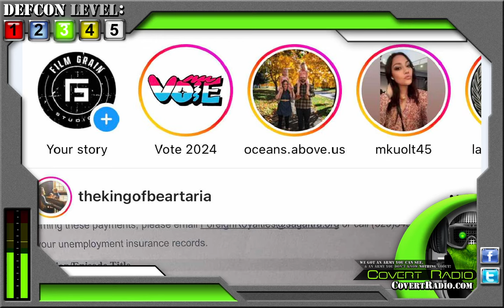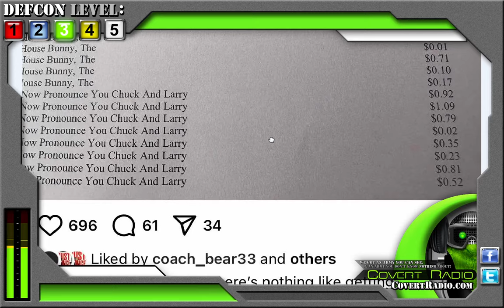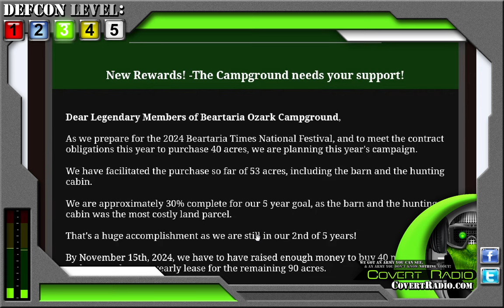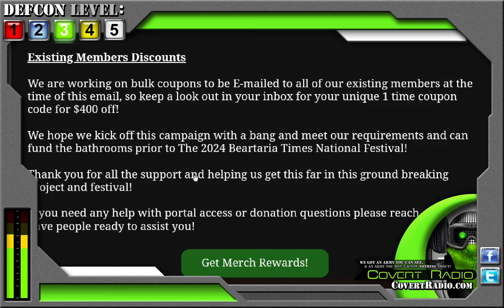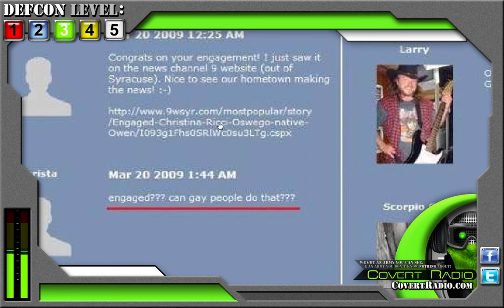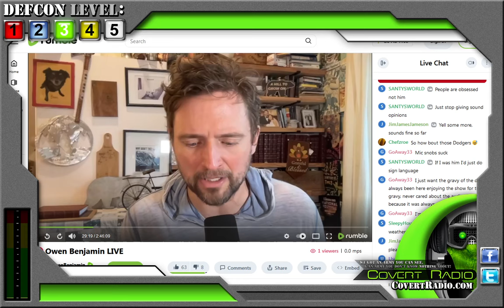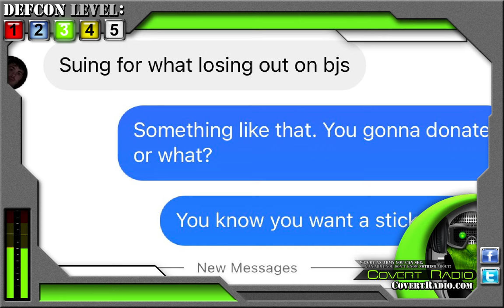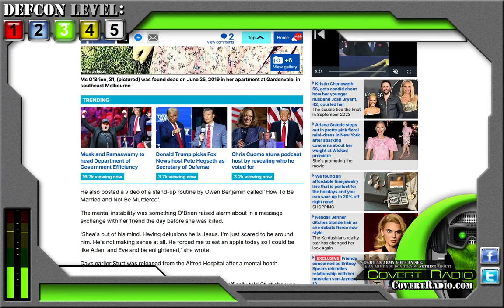OWEN BENJAMIN IS DANGEROUS! The Beartaria Cult & WICKED MINDS He ACTIVATED via SYSTEMATIC CONTROL!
The DEEP DIVE into the never covered METHODS OF PSYCHIATRIC CONTROL that Owen Benjamin WIELDS AS WEAPONS to ACTIVATE the WICKED PEOPLE of The BEARTARIA CULT! This is a GROUND BREAKING EXPOSE by Covert Radio.

**COVERT RADIO IS CONDUCTING AN INVESTIGATION INTO OWEN BENJAMIN'S ALLEGED FRAUD/LAND SCAM, BY COLLECTING SEVERAL HUNDRED THOUSAND DOLLARS, OVER SEVERAL YEARS, FOR "BEARTARIA CAMPGROUNDS". HOWEVER, TO DATE, NOT ONE CLEARLY DEMARCATED "CAMP SITE" IS AVAILABLE - ACROSS ALMOST 70 ACRES - AND 2 DIFFERENT STATES! YET - THERE HAS BEEN NON-STOP CONSTRUCTION, BUILDING, AND REMODELING ON OWEN BENJAMIN'S PRIVATE ESTATE - WHICH CURRENTLY HAS A VALUE OF OVER $1.3 MILLION DOLLARS. ALL COINCIDING DURING THE SAME EXACT TIME-FRAME THAT OWEN BENJAMIN HAS BEEN COLLECTING UNTOLD AMOUNTS OF CASH IN A P.O. BOX FOR "BEARTARIA CAMPGROUNDS". (OWEN AND HIS WIFE ARE UNEMPLOYED - WITH 4 SMALL CHILDREN).**

***THUMBNAIL SPLASH SCREEN IS A SATIRICAL REPRESENTATION OF A VOLATILE PUBLIC FIGURE PROFESSIONALLY KNOW AS "OWEN BENJAMIN"***

COVERT RADIO - "BRUTALLY HONEST - FEARLESSLY UNAPOLOGETIC - TALK RADIO"
**BECOME A MEMBER OF THE COVERT RADIO TRIBUNAL**

PLEASE SUPPORT THE LAWSUIT AGAINST OWEN BENJAMIN!
EXCLUSIVE CONTENT ONLY HERE:
Covert Radio on Rumble

And how we burned in the camps later, thinking: What would things have been like if every Security operative, when he went out at night to make an arrest, had been uncertain whether he would return alive and had to say good-bye to his family? Or if, during periods of mass arrests, as for example in Leningrad, when they arrested a quarter of the entire city, people had not simply sat there in their lairs, paling with terror at every bang of the downstairs door and at every step on the staircase, but had understood they had nothing left to lose and had boldly set up in the downstairs hall an ambush of half a dozen people with axes, hammers, pokers, or whatever else was at hand?... The Organs would very quickly have suffered a shortage of officers and transport and, notwithstanding all of Stalin's thirst, the cursed machine would have ground to a halt! If...if...We didn't love freedom enough. And even more – we had no awareness of the real situation. We purely and simply deserved everything that happened afterward.”― Aleksandr I. Solzhenitsyn , The Gulag Archipelago